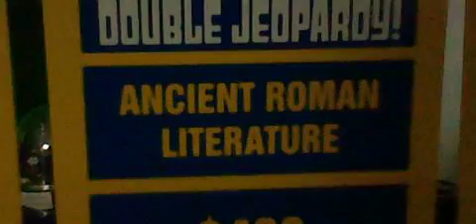Jeopardy! Deluxe Edition Outset Episode 16 Part 3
were Part 3 of Jeopardy! Deluxe Edition on my Outset Media. Let's play Double Jeopardy! Round.